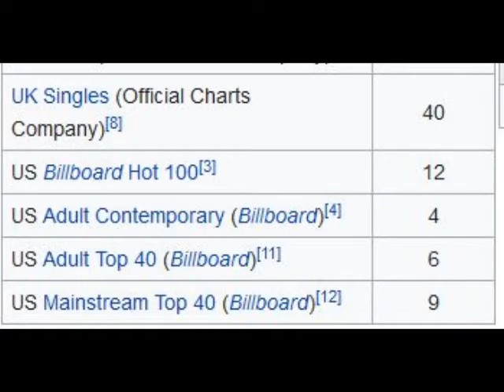06 ◦ Jann Arden - Insensitive (Demo Length Version)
Jann Arden - Insensitive  (Demo Length Version)